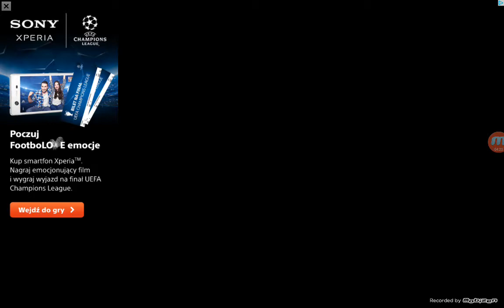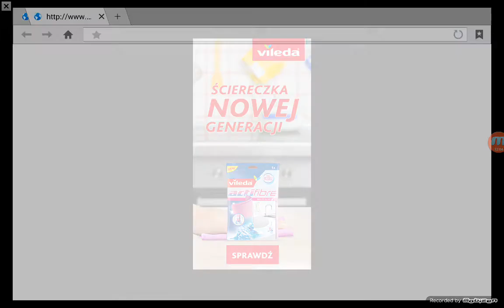Case opener odc. 9